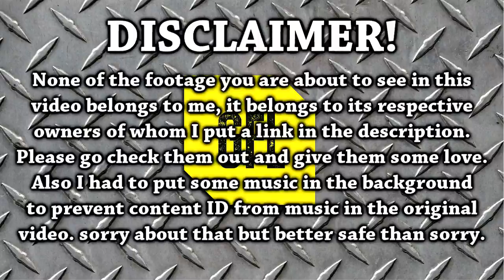Yesterday in Path of Exile 2.6: 31/05/2017 RIP, Close Calls, Funny, Lucky & Unlucky Stuff on Twitch